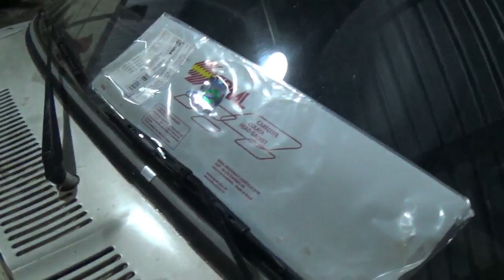COMO TROCAR A JUNTA DO CABEÇOTE OPALA - SUPERAQUECIMENTO 2/2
Quer visualizar todo o conteúdo do canal? clique aqui em baixo  MOSTRAR MAIS

Acompanhe neste episódio todo o processo de desmontagem do cabeçote da caravn 4 cilindros.